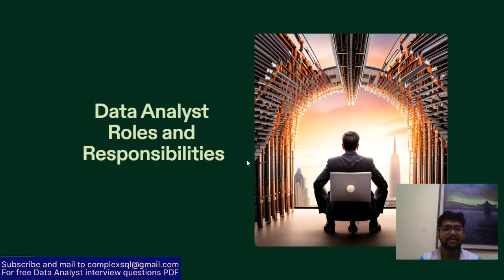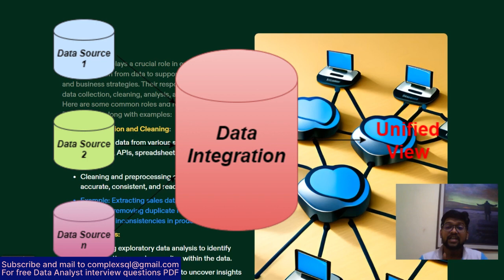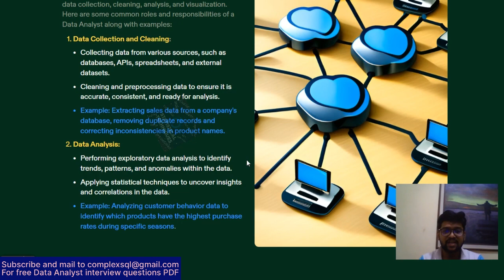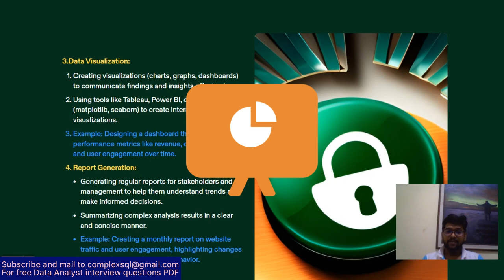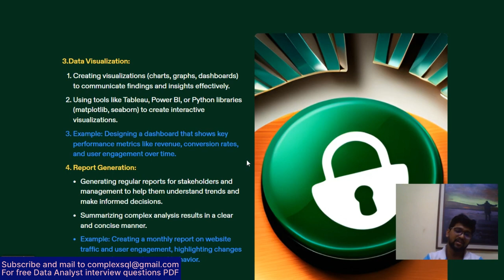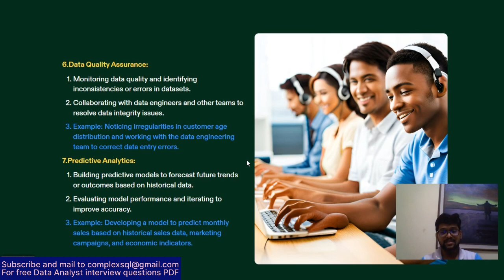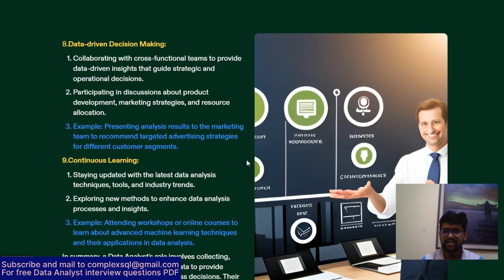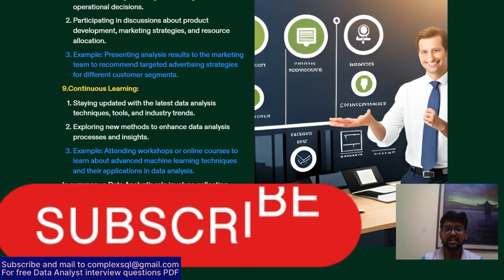Data Analyst Roles and Responsibilities | Data analyst kya kam karta hai?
This video will clearly give the Roles and responsibilities of data analyst with one example each. This video will be helpful to the users who are willing to work as data analyst. This video will be helpful to the people who wanted to work as Data Analyst. The video will be in simple and understandable Hindi language.

In this video, we dive into the world of data analysis and uncover the key responsibilities that define the role of a Data Analyst. Whether you're looking to become a data analyst or you're curious about what data analysts do, this video is for you!

📊 In this video, you'll learn about:
- Data collection, cleaning, and transformation
- Exploratory data analysis and visualization
- Statistical analysis and hypothesis testing
- Creating actionable insights from data
- Collaborating with cross-functional teams
- Reporting and data visualization tools

Whether you're working with Excel, SQL, Python, or other data tools, the skills and responsibilities of a data analyst are crucial for making data-driven decisions.

🚀 Join us as we break down the world of data analysis and help you understand what it takes to succeed as a Data Analyst!

📌 Timestamps:
00:00 - Introduction
01:12 - Data Collection and Cleaning
02:45 - Exploratory Data Analysis
04:20 - Statistical Analysis
05:55 - Creating Actionable Insights
07:30 - Collaboration with Teams
08:45 - Reporting and Visualization
10:10 - Conclusion

roles and responsibilities of data analyst
data analyst day in the life